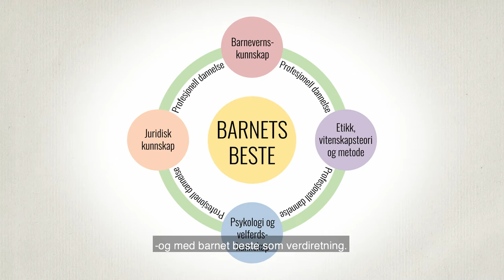Femårig master i barnevern ved UiA